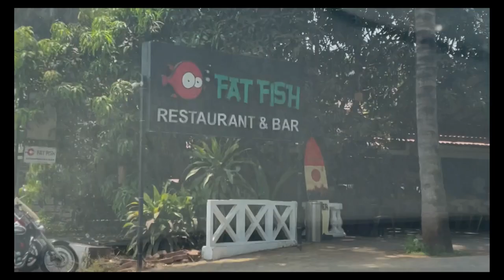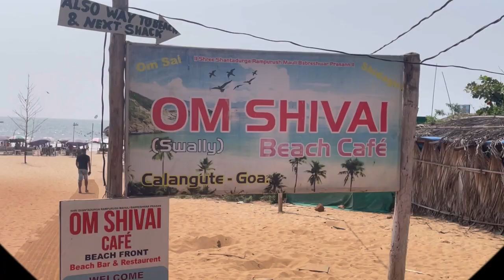Famous foreigners beach in Goa|Vagator Beach| Calangute Beach|Sunbathing|North Goa Trip Mar 2024